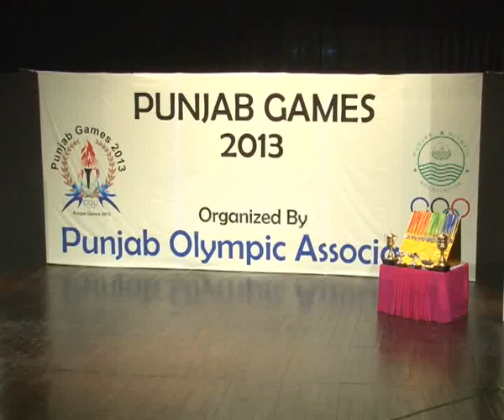Alhamra Hall 73rd Punjab Games Opening Ceremony Pkg By Fiza Imran City42